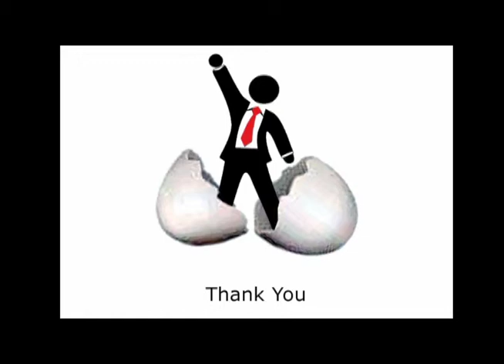TWO MINUTE MAXWELL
Check out Maxwell Young's video resume!